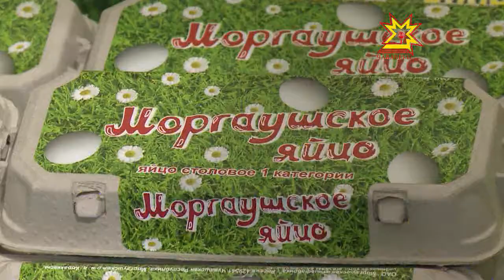Моргаушская птицефабрика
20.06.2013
Моргаушская птицефабрика по праву занимает одно из лидирующих мест  в Чувашии по производству высококачественной продукции, мяса животных, птицы, яйца. Постоянный контроль качества, применение современных технологий и выпуск новых видов продукции позволяет компании быть ближе к покупателям и заключать взаимовыгодные договора.